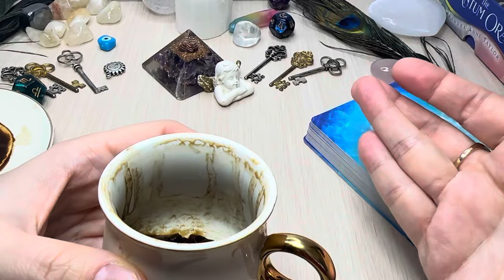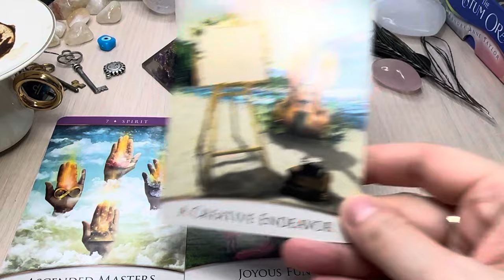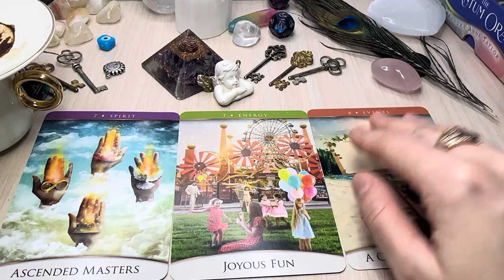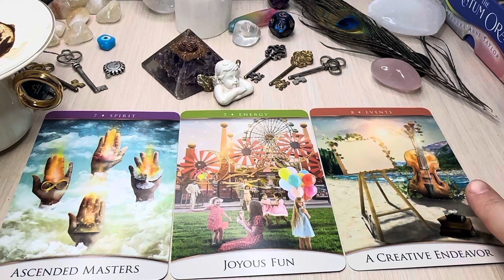Scorpio ♏️ AMAZING FUN MOMENTS WAITING FOR YOU! 🎡 Coffee Cup Reading ☕️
This is a weekly Coffee Cup and tarot reading.